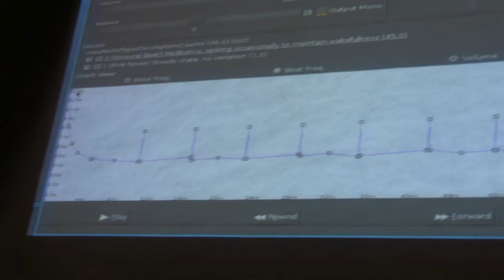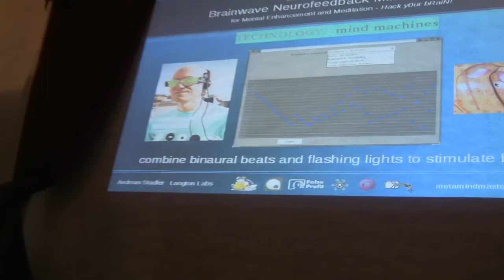Brainwave Neurofeedback MindMachines Pt 1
Take control of your mind with Neurofeedback EEG mind-machines!
Explore your mind with Neurofeedback Training enhancing relaxation, learning, meditation, lucid dreaming, and brain training, as well as creative uses in music and art.